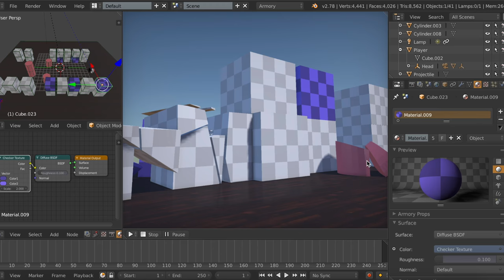Destructive Environment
Quick glance at a dynamic mesh destruction prototype in Armory.

It has been over 2 months since the last video - engine development is in full swing, so much that the video section got a little behind. Wish you a solid year 2017!